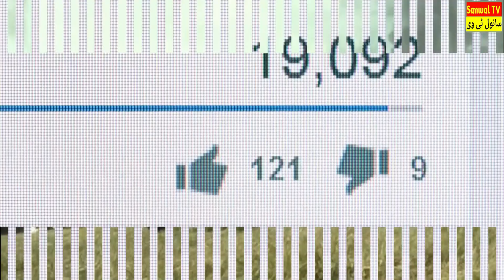Most Amazing Spider | Dangerous Spiders | Strange Spiders In The World Urdu/Hindi | Sanwal Tv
Help Me to Create This Video:-